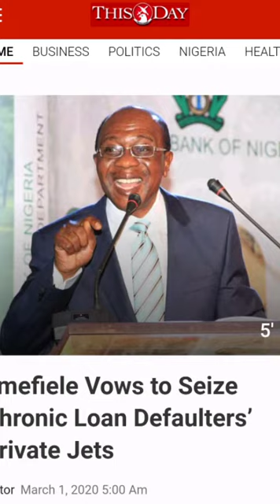Deji Adeleke MAY LOSE his private jet??😳😳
Kemitalksgist Is CBN Governor trying to seize Deji Adeleke's NEW PRIVATE JET?😳😳✈️🇳🇬👎🏾
Davido already lied it was his until I got hold of the payment receipt.